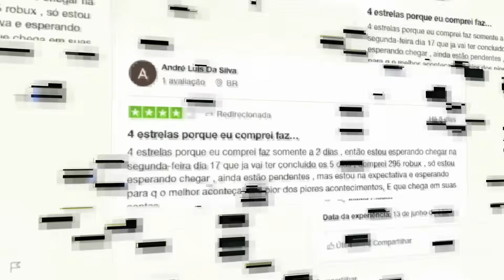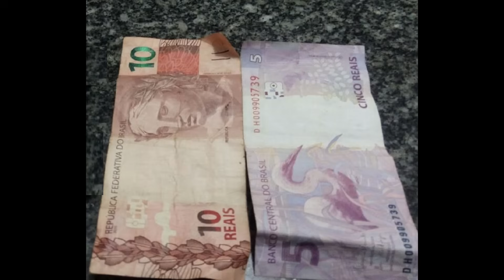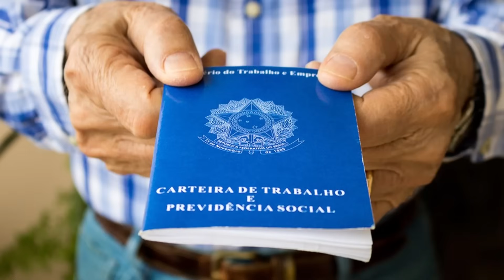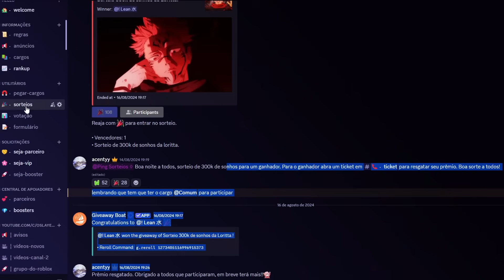NÃO ACREDITO QUE ISSO ACONTECEU no ANIME VANGUARDS 🤡 Te odeio kitawari...